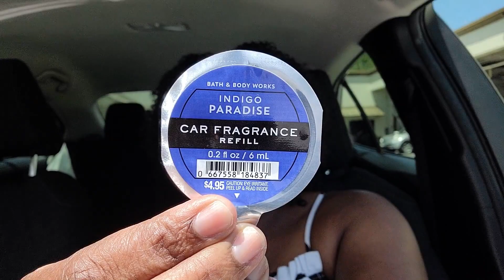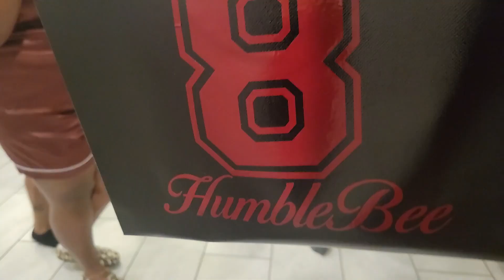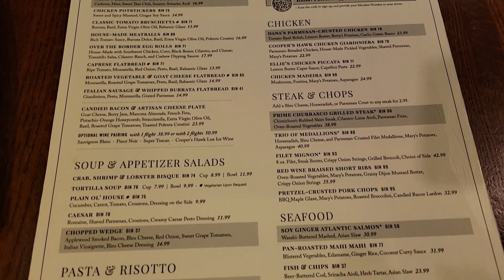ISSA REUNION! MY 20 YEAR SORORITY REUNION | GAMMA SIGMA SIGMA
Hey y'all! Welcome or welcome back! In today's video I'm sharing a glimpse of my 20 year sorority reunion weekend with Gamma Sigma Sigma.  Happy watching!